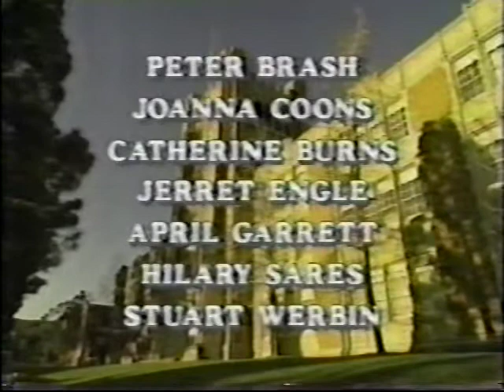Tribes Episode 30